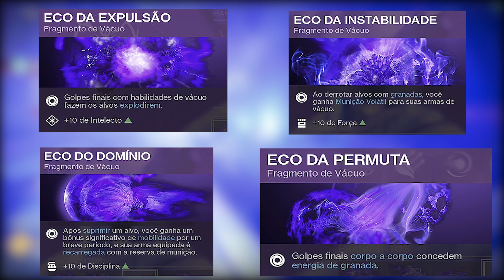Destiny 2, Uma das melhores builds para o Arcano para DPS e Limpeza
Destiny 2, Uma das melhores builds para o Arcano para DPS e Limpeza | PvE, Se vocês gostarem e quiserem mais vídeos de destiny 2 aqui no canal deixem o like, se inscrevam e comentem para ajudar o canal a crescer!
➽ Caso você queira dicas de destiny vire membro nivel 2 ou 3 do canal e me manda dm no discord para eu te dar acesso!
➽Timestamps!
00:00 - 00:45 - Intro
00:46 - 01:06 - Capitulos
01:06 - 01:48 - Capitulo 1
01:50 - 03:49 - Capitulo 2
03:50 - 05:04 - Capitulo 3
05:05 - Ultimo Capitulo
➽ SOCIAIS!
(Todos os links acima são apenas links menores para vcs irem diretos para a playlist que interessa )

Family friendly